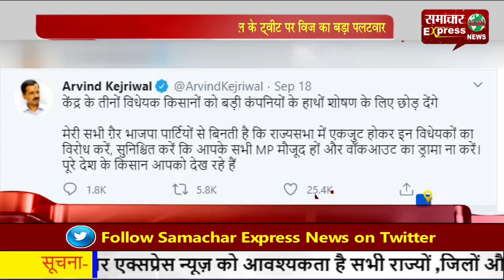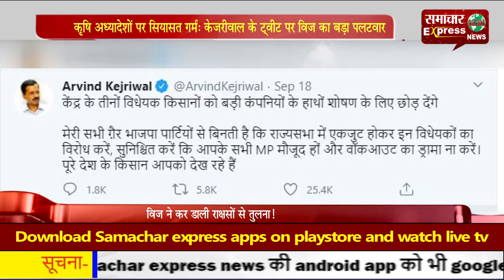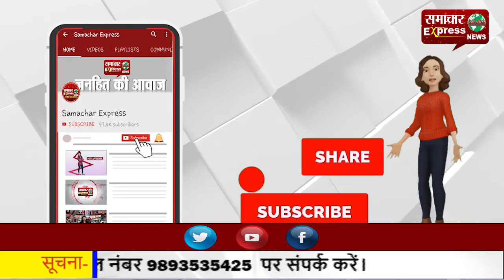कृषि अध्यादेशों पर सियासत गर्म: केजरीवाल के ट्वीट पर विज का बड़ा पलटवार